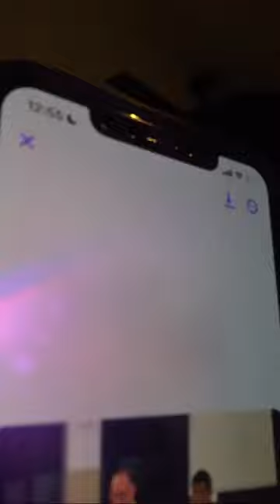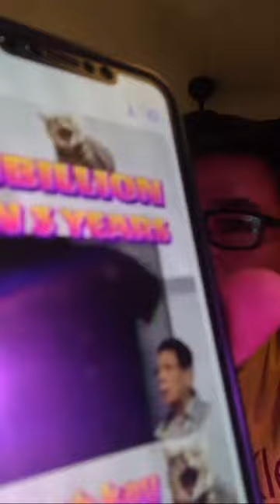HINDI AH@-DIK SI PBBM - DUTERTE (LABAN O BAWI)